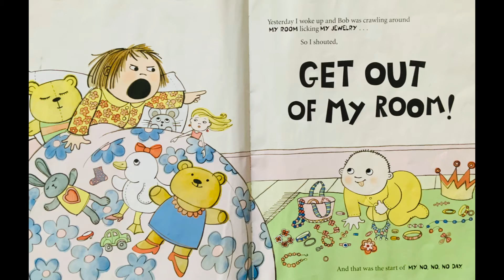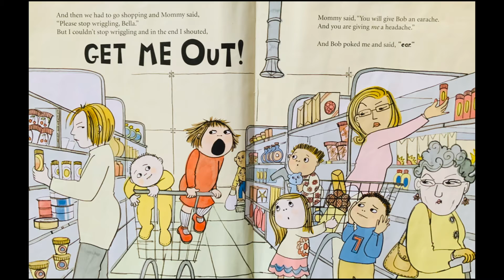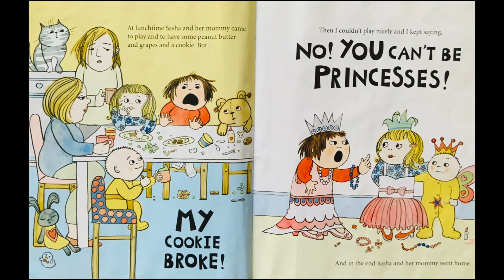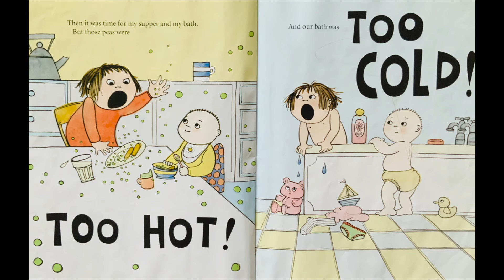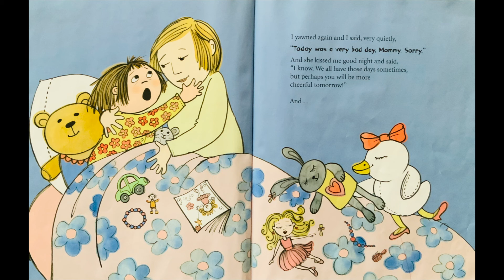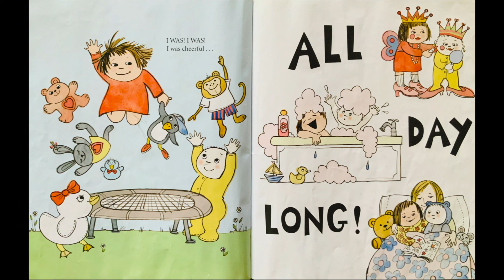Story Time 03 | Read Aloud Book for Children | My No No No Day | By Rebecca Patterson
'My No No No Day' Written By: Rebecca Patterson

In this story, the little girl, Bella, is having a bad day. We all have bad days sometimes and things don't go our way, but how we react to those things matter a lot.

Hello and welcome to Learn with Ahana. One of the favorite to-do things of Ahana is reading books. She started loving books very early. So, she wants to inspire other children to love books as much as she does.

If you loved listening to this book, please support the author by purchasing the book.